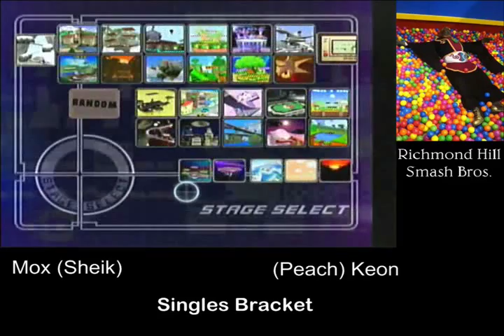RH 3½ Mox v Keon